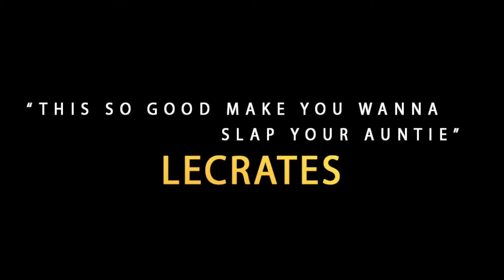Empire Church Parody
What if Empire was actually a church? I wonder what that would look like.

Written & Directed by: Orlando Valentino
Produced by: Rsoul Royal Productions, LLC
Videography by: Ronnie Jackson & Curshion Royal Jones
Edited by: Orlando Valentino & Curshion Royal Jones
Cast: Tiana Shuntae Alexander as Sweet Potato...
Trevor Allen as Luxurious... Derrick Lè as HaKeep... Nasi Salters as JaMold... Curry Allen as AunDrake... Qua'Sandra Oakley as Gloria (AunDrake's woman)... James Davis as Head Deacon... Pj Jay as Peanut Butter (Sweet Potato's assistant)... Orlando Valentino as Narrator